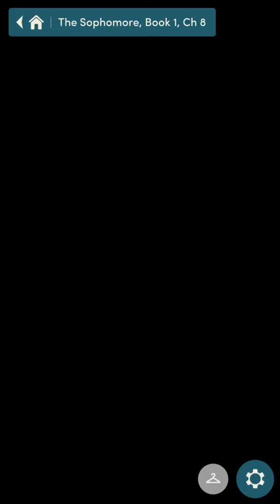The Sophomore book 1 chapter 8 i want it that way